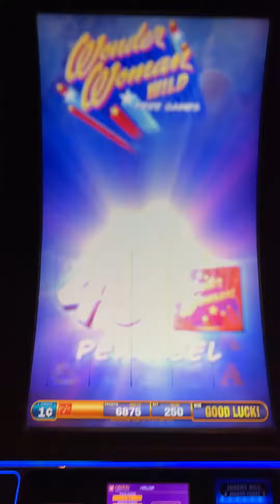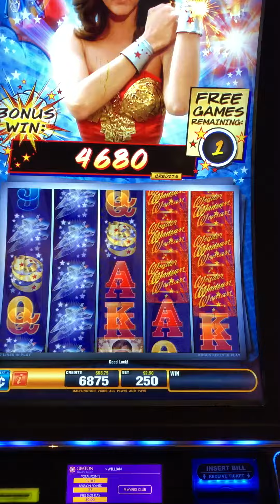Wonder Woman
My wonder woman